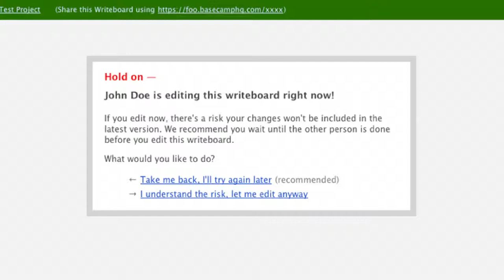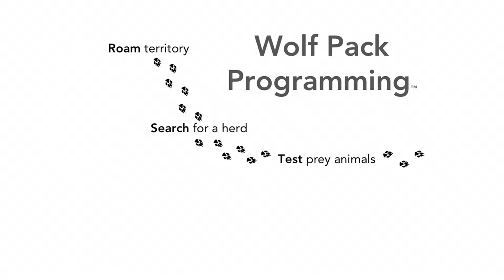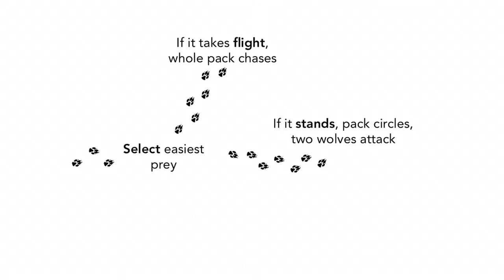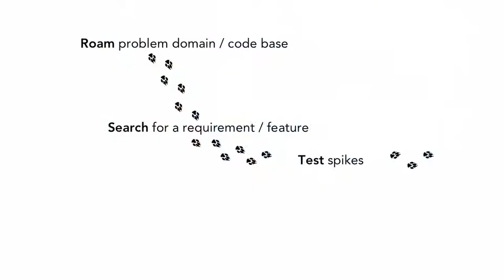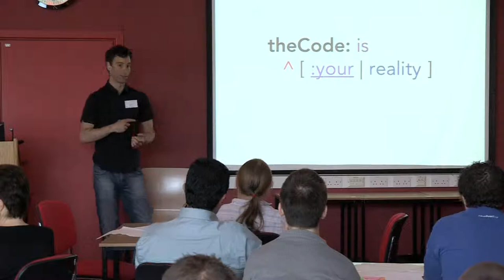Julian Fitzell - Part 2